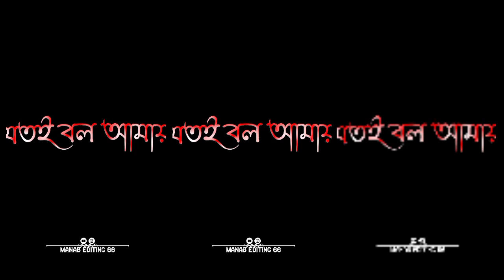Ja Tui bola main bokabola bangla song New😇Style XML Video Remix Dj Alight motion Whatsapp Status 😱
alight motion new effects editingalight motion new trending video
editing
download link
editing tamil
2022
alight motion new trending videoalight motion xml dj Video
kannada
xml dj status
xml dj status video
xml status dj remix
xml status dj song
xml file dj status
preset xml dj party started
preset xml dj party started style
pong pong
lyzee xml dj party started
lyze xml dj party started
preset xml dj standing motor